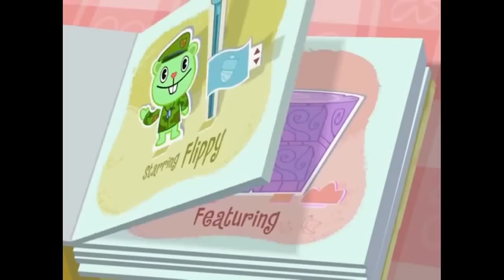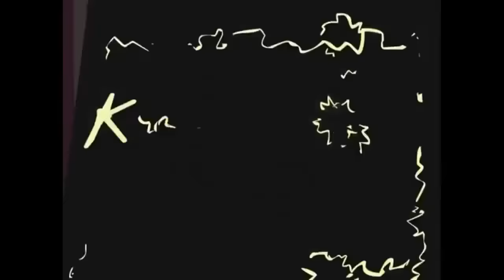Happy Tree Friends - Double Whammy 1 - 2 - 3 - 4